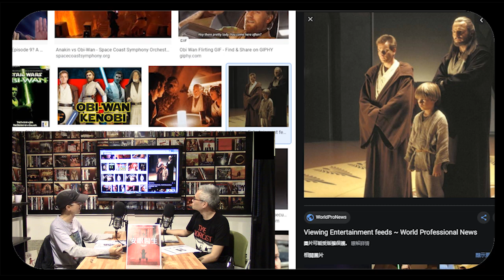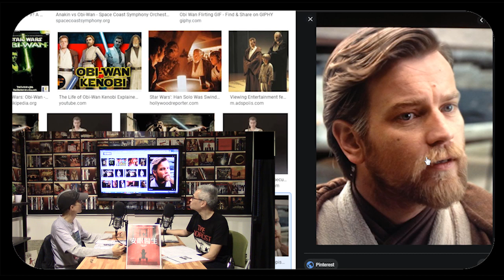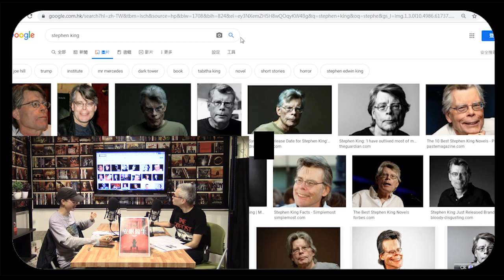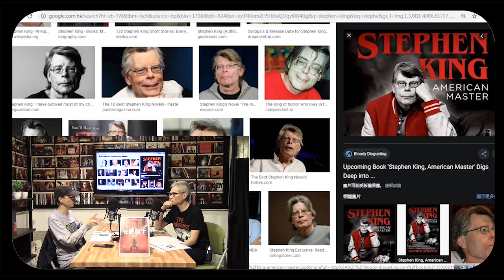《電影誘讀》ep256 - 安眠醫生 1/4 閃靈 - 前世今生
主持：阿標、Wells

內容：

《閃靈》裡的小孩丹尼在經歷了35年前的酒店事件後，經成為一個四十歲的大男人，在過去的十年裡，丹尼重蹈父親的覆轍，成為了一個酗酒者，丹尼最終定居在一個小鎮上，並且在一家養老院找到工作，在那裡他殘餘的閃靈力量為垂死之人提供了至關重要的最終安慰...